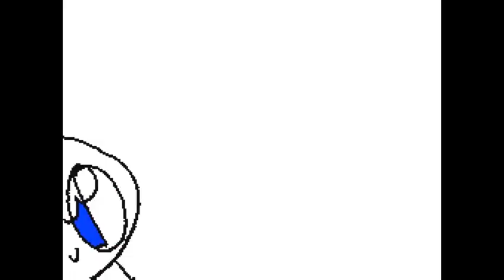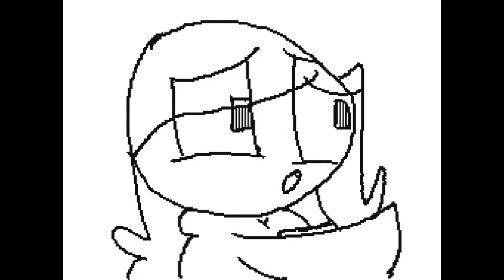A Pinch of Old Flipnotes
I made these when I first got my DSi last year and didn't know how to post them on the Tubes, so here they are now. I have more but that can come later, just enjoy these for now. uwu